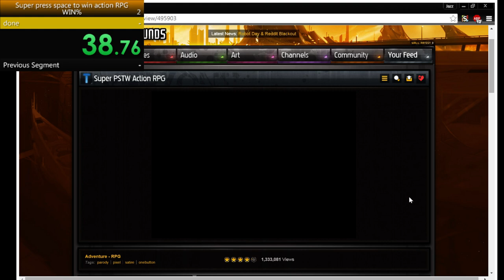Super Pstw action RPG 3:13.77